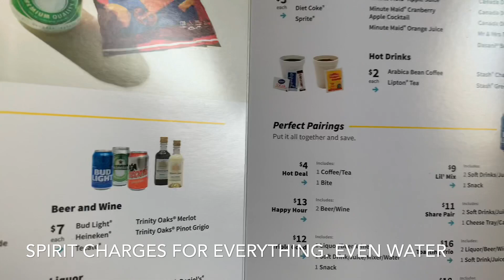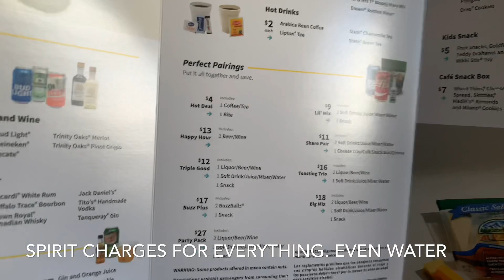Flying Spirit Airlines from Orlando to El Salvador. Spirit Airlines review.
Paid 80 dollars for the big seat round trip.  Worth it in my opinion.  The counter at Orlando for Spirit is very confusing.  They have multiple lines and no one understands where to do.  Two employees were directing people to do two different things.  The contradicted each other.  The flight was good and the flight crew was very friendly. Seats do not recline. They don't serve you anything unless you pay for it. Not even water.